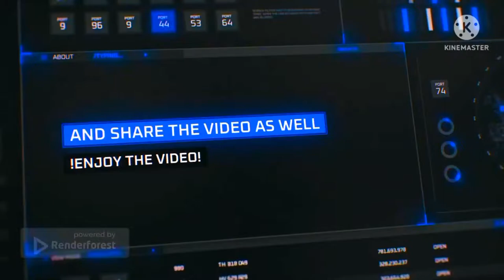Tenerife (Sky Drop) | Asphalt 8: Airborne - DarkLuigiProGamingYT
Tenerife (En Las Nubes)

infringing.